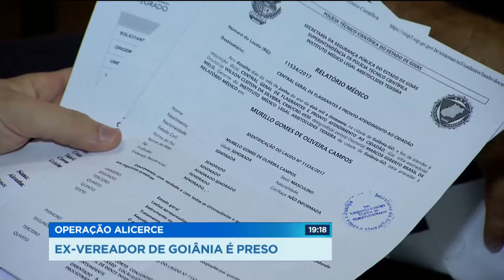GR - Operação alicerce: Ex-vereador de Goiânia é preso - 26-10-2017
A quadrilha que fraudava inscrições para o financiamento de casas populares deixou, pelo menos, quinhentas famílias carentes no prejuízo. O esquema seria comandado por um ex-vereador de Goiânia. Ele foi preso hoje numa operação do Ministério Público.